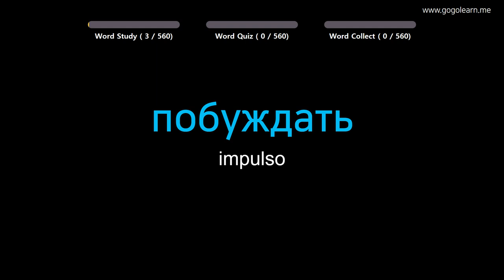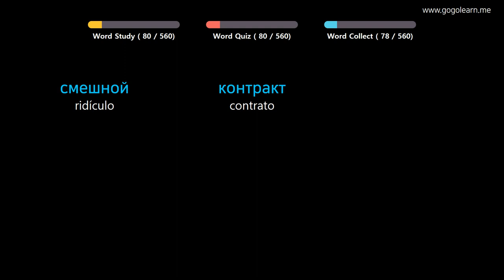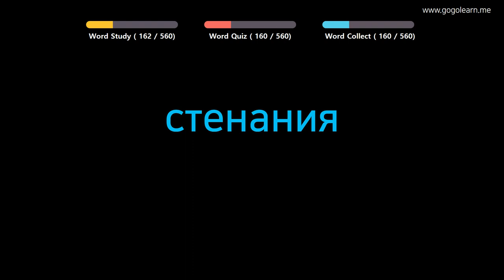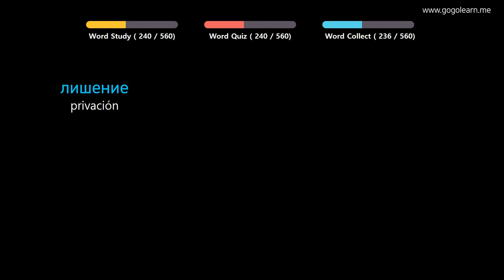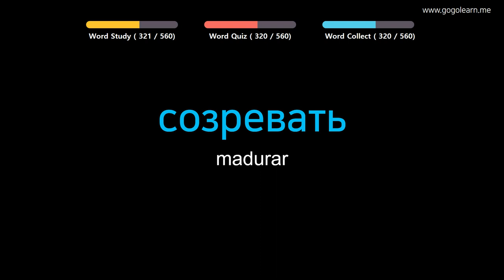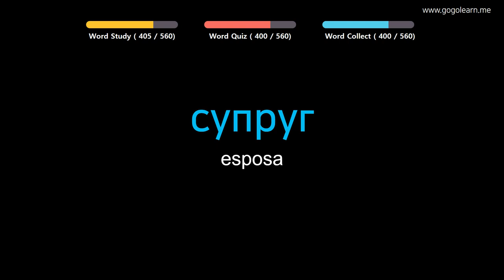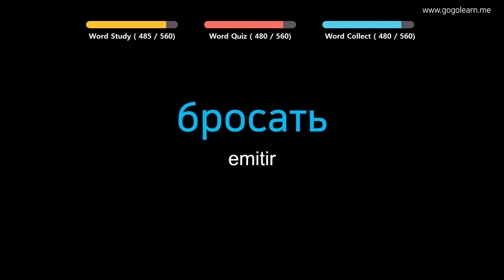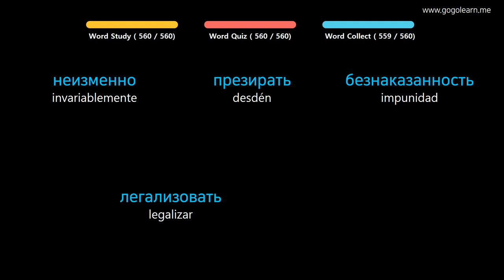Aprender Ruso | Vocabulario Ruso Escuchando mientras duerme | Golearn